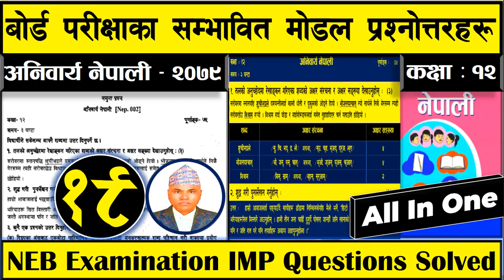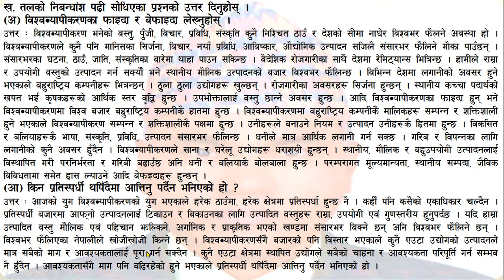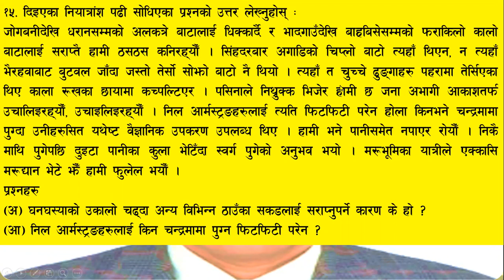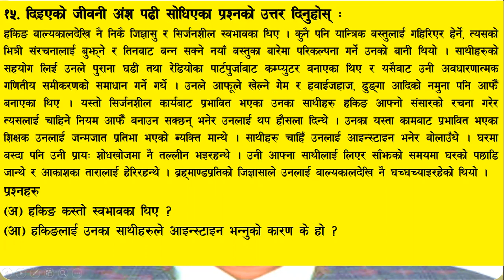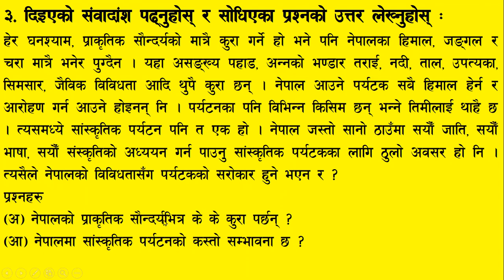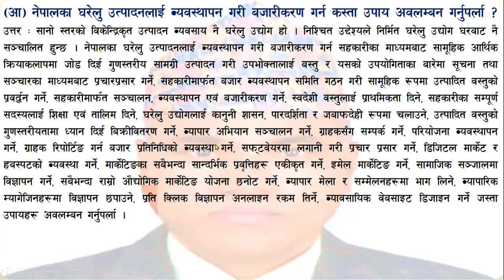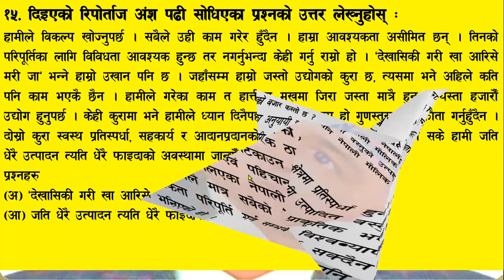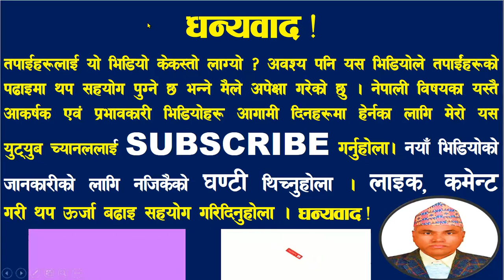AnswerNEB - 2080, Nepali Question Paper, Question No.- 15, Kha, Most IMP Question Answers. Class-12.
NEB - 2080, Nepali Question Paper, Question No. - 15, Most IMP Question Answers. Class - 12. New Course 2078, Describe With New Grid 2078 And CDC Model Question Answer.